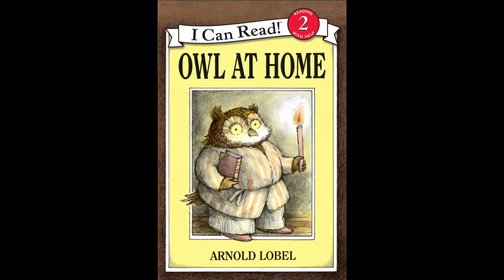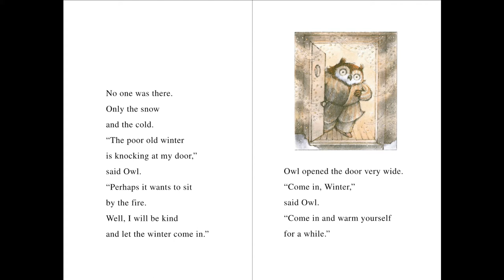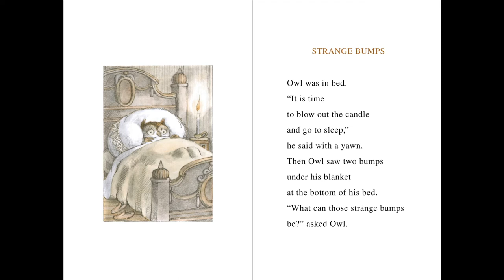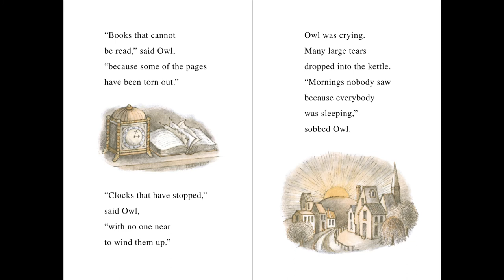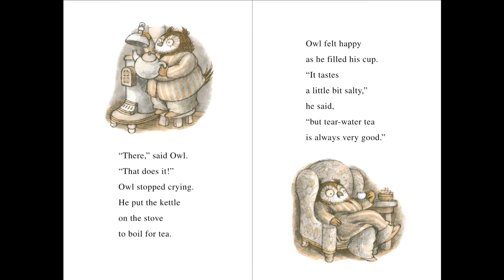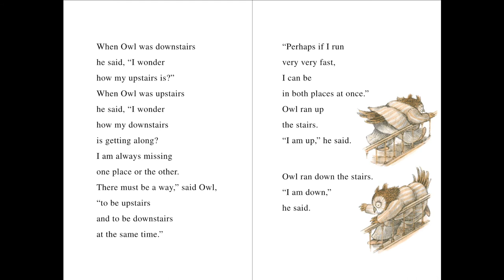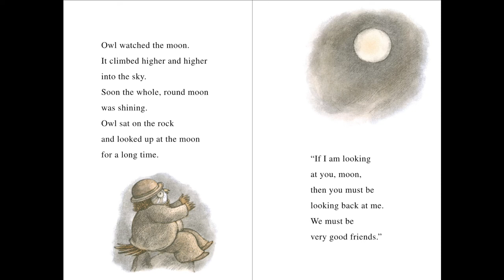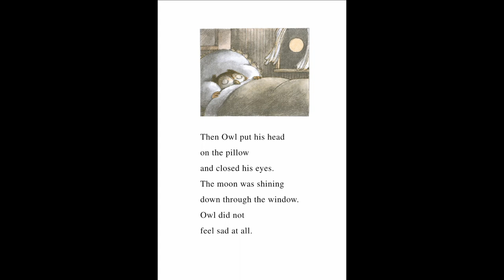Owl At Home by Arnold Lobel HD READ ALOUD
This is a work of love for my students and children. I do hope you enjoy. Owl At Home by Arnold Lobel Copyright Harper Collins 1977